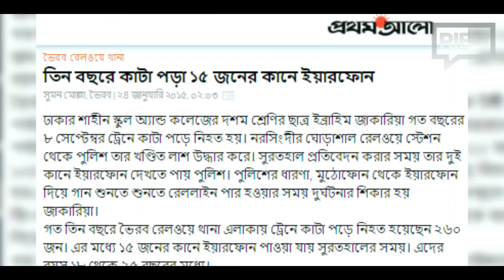গান শুনতে শুনতে মরণ না হোক : মাওলানা শরীফ মুহাম্মদ (সময়ের পাঠ)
সময়ের পাঠ - ৫
মানুষ মাত্রই মরণশীল। সে মৃত্যু যেন সবদিক থেকে সুন্দর হয়, মুমিনের আকাঙ্ক্ষা সেটাই।
কিন্তু উদাসিনতা আর গাফলতির কারণে কারো কারো জীবনে নেমে আসে মৃত্যুর চেয়েও আরো বেদনাদায়ক মৃত্যু।
আমাদের সমাজে গান বাদ্য মিউজিক এফএম এতটাই ছড়িয়ে গেছে যে গান উঠে এসছে মুঠোফোনে। আর ইয়ারফোন কানে দিয়ে গান শুনতে শুনতে এভাবেই কেউ কেউ হঠাৎ মৃত্যুবরণ করেন।
আসুন স্মরণ করি মৃত্যুকে। কখন যে ডাক আসবেে আখেরাতের তা আসলে কেউ জানে না।
এজাতীয় মৃত্যু থেকে বাঁচতে হলে সবাইকে সচেতন থাকতে হবে।
এবিষয়ে শুনব মাওলানা শরীফ মুহাম্মদ হাফিজাহুল্লাহর কাছে।
নসীব হোক সুন্দর মৃত্যু